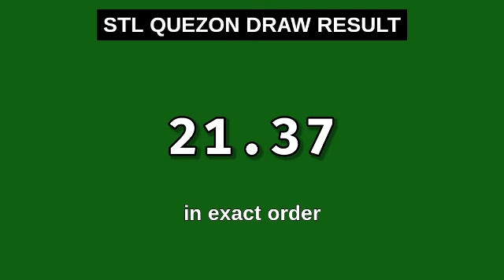STL QUEZON 2ND DRAW 4PM RESULT TODAY December 20, 2023 AFTERNOON DRAW RESULT STL PARES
Today December 20, 2023 Wednesday